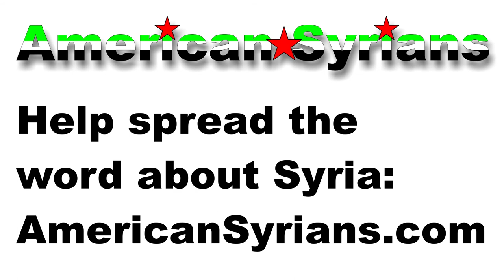Radwan Ziadeh on American Syria Strategy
Dr. Radwan Ziadeh discusses America's Syria Strategy.